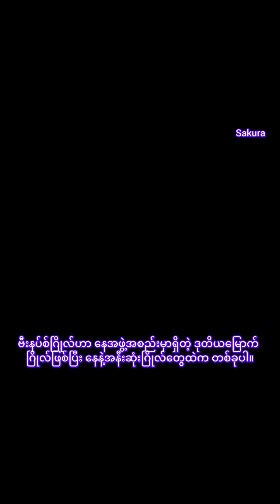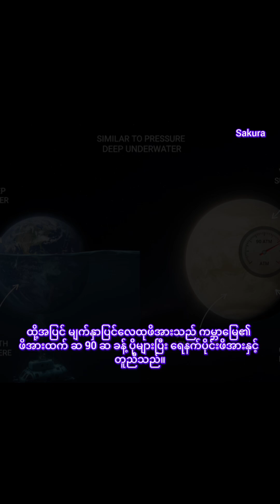ဗီးနပ်စ်ဂြိုလ်အကြောင်း myanmar knowledge venus planet universe fyp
ဗီးနပ်စ်ဂြိုလ်အကြောင်း